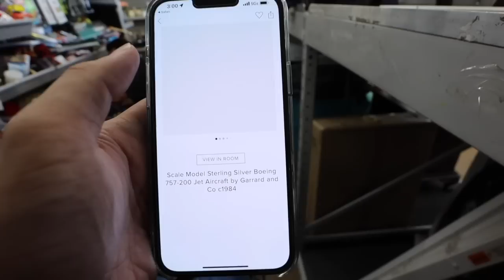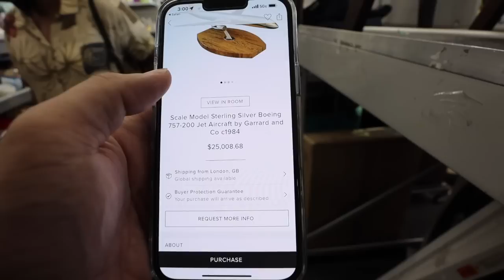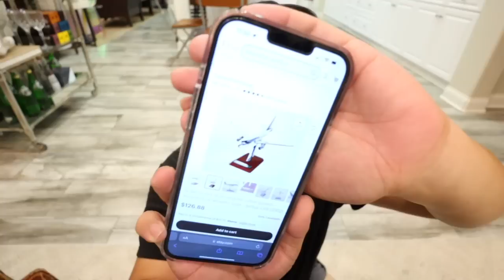Did I Just Thrift a $25,000 Sterling Silver Model Plane?!?!?!? Ep 90